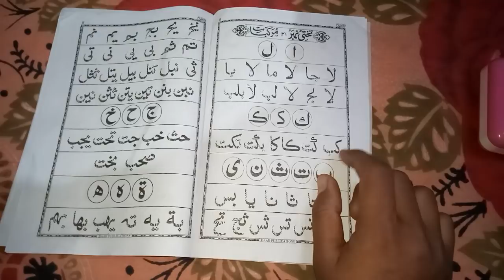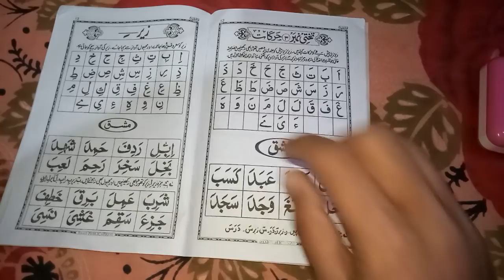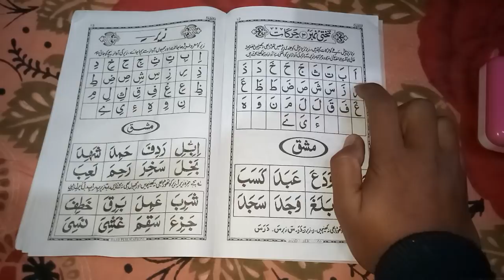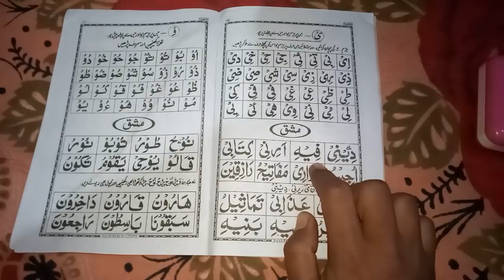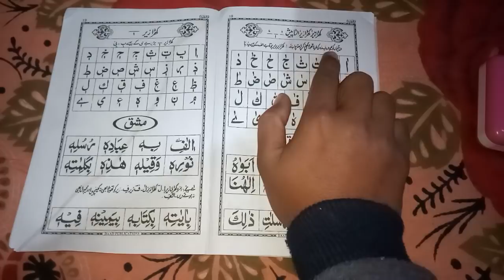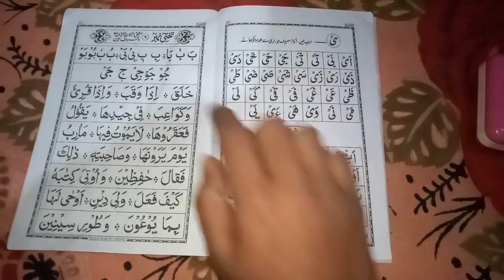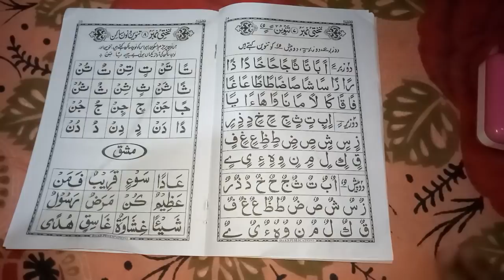How to learn noorani qaidah lesson15(1/2/3)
Alhamdulillah

Kabiruddin Rahmani